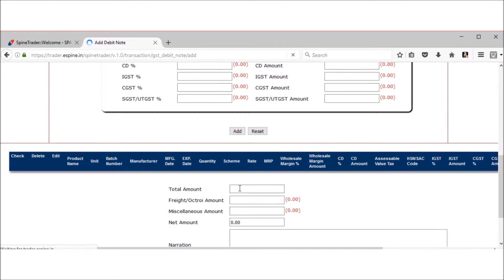A03: Debit Note | SpineTrader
This is the advanced course of SpineTrader.
Learn how to create a debit note in our software.

Get GST compliant software along with consultation.